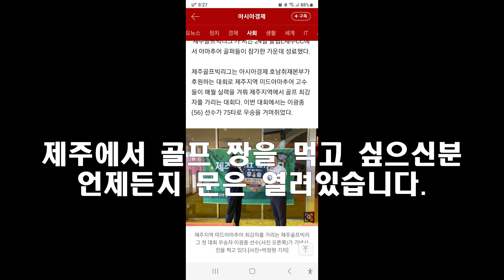제주 아마추어 골프 최강자는 누구? - 골프빅리그 8월 대회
제주지역에서 아마추어 골프 최강자를 선발하는 리그입니다.
=8월 첫 대회 최강자는 누구일까요?
공식룰로 진행된 제주골프빅리그